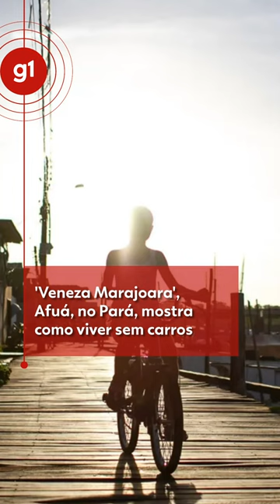'Veneza Marajoara', Afuá mostra como viver sem carros